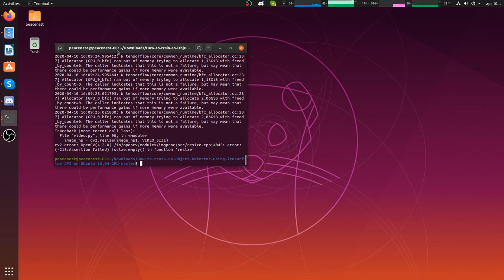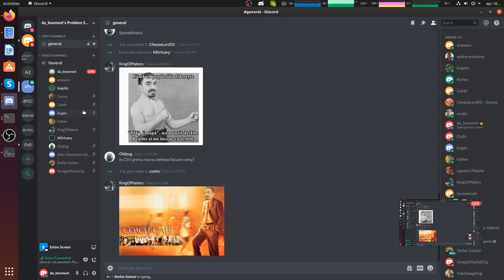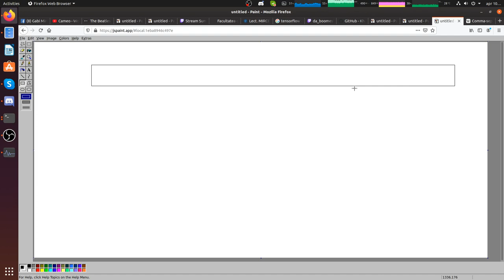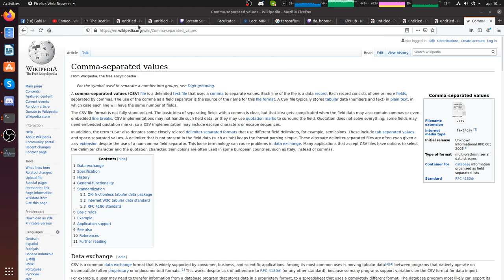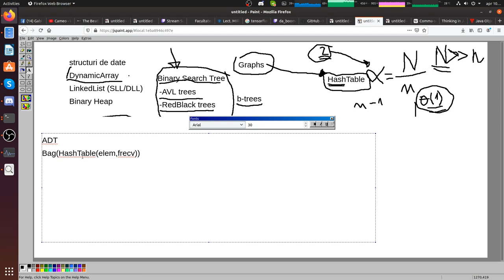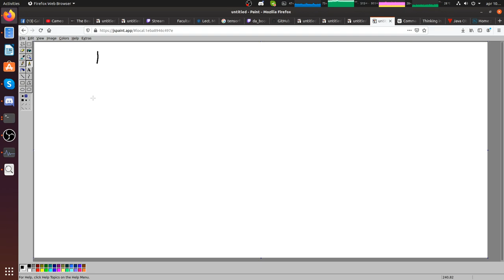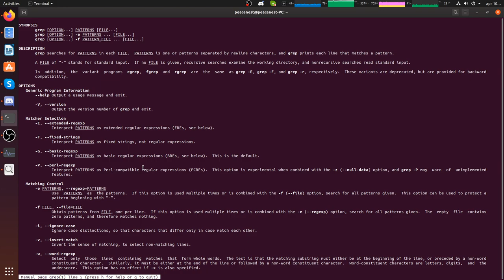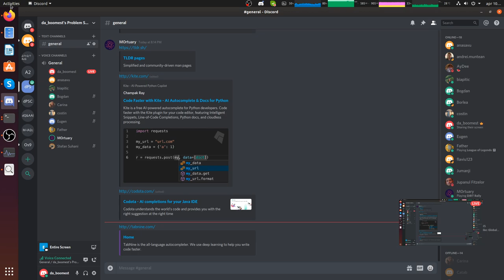Episode 4 - Problem Solving Course : A perspective on Data